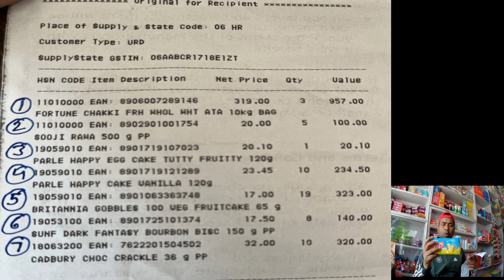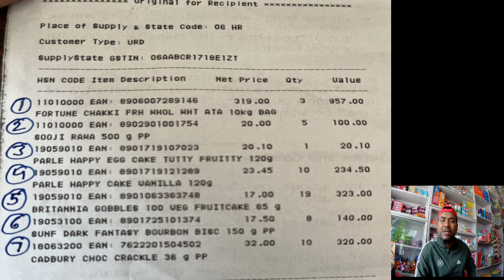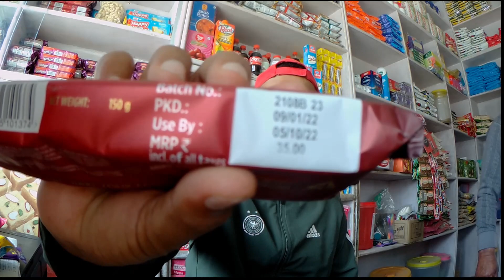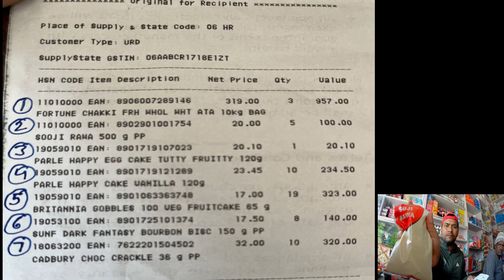किराना का सामान इतना सस्ता | एक के साथ एक फ्री | Kirana ki dukan ka samaan yaha se bhi le sakte ho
Kirana ki dukan ka samaan maine jio mart se liya isme mujhe 50% ka margen mila hai . dark fantasy ka biscuits mujhe ek k saath ek free mila hai .